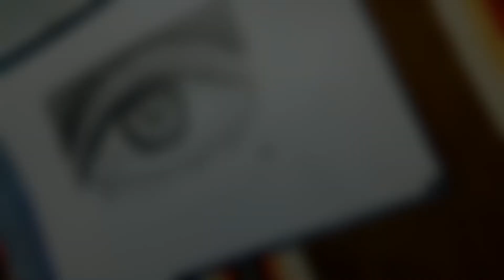How to draw realistic eye ll for beginners ll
Learn moreListen ad-free with YouTube PremiumSongFearless Pt. IIArtistTULELicensed to YouTube byAEI (on behalf of NCS); LatinAutorPerf, ASCAP, Abramus Digital, LatinAutor, Featherstone Music (publishing), and 11 Music Rights Societies